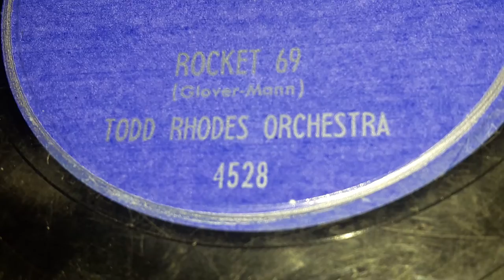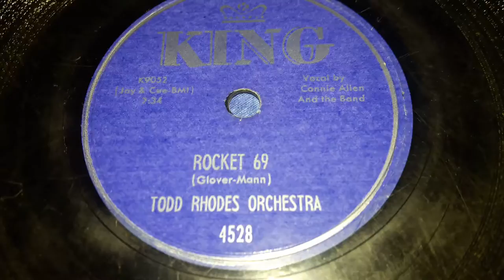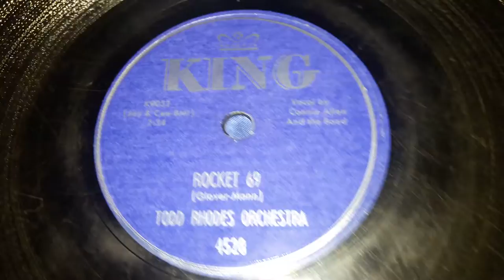Todd Rhodes Orchestra - Rocket 69 (1952)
The Todd Rhodes Orchestra was a Orchestra of 3 men from the late 40s through the mid 50s. Those three men were Todd Rhodes, Joe Williams, and Howard Thompson. The band started on the Sensation label in 1947. After one record, they switched to Vitacoustic, then after another record, they switched to King Records in 1948. After two more records, they had another on Sensation and Vitacoustic before going back to King. King would from this point be there main Label.  Four cuts later they would have their last record on Vitacoustic in 1949. They took a break for one year in 1950. In 1951 they picked back up on King. They would have 9 more releases lasting until 1954.  Then in 1982 out of nowhere the released one record on Gusto Records, then one on Collectibles in 1989. In 2015 King re-released one of there songs for some reason. (No, it was not Rocket 69)

Todd Rhodes was an american Jazz Pianist and Band arranger from the late 40s through mid 50s. Apart from being in his own bands, he was also part of McKinney's Cotton Pickers, and The Chocolate Dandies.

Joe Williams was an american Rhythm and Blues Bassist from the late 40s. He is only known for being in Todd Rhodes Orchestra and Todd Rhodes Toddlers.

Howard Thompson was an american Trumpeter from the late 40s  through the early 1950s. Only known for being part of the Todd Rhodes Orchestra and Todd Rhodes Toddlers.

None of them or the Todd Rhodes Orchestra ever had any hits. But one can Argue that since Fallout 4 in 2015, The popularity of their song Rocket 69 in 1952 could be considered a hit.

The B Side is called Possessed and its a prime example of a B Side.